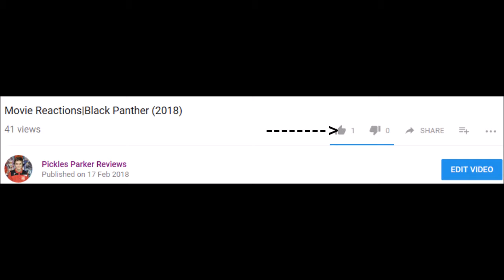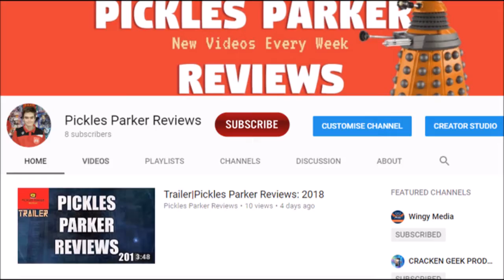Dream Team Update|Premier League|2017/18|Week 17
In this Video I, Pickles Parker, take at my Premier League dream team and see how many points I gained for match week 17!